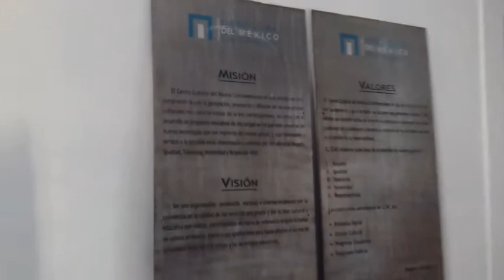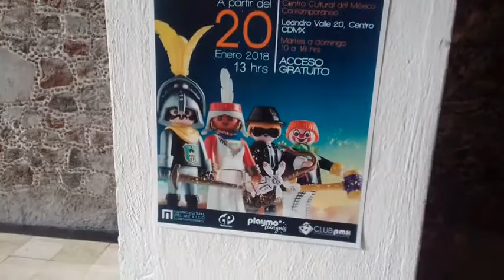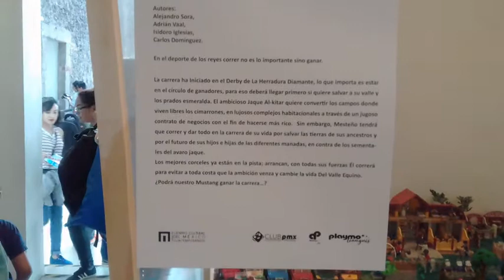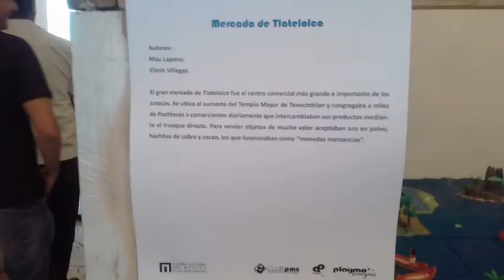882 Colección de LEGO en el Centro Cultural del México Contemporáneo